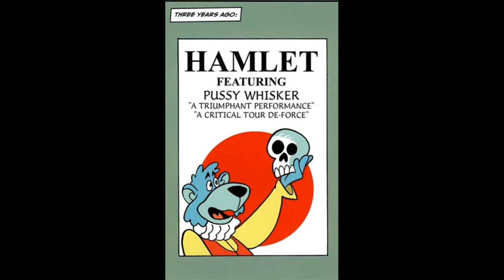Los Unfunnies - Mark Miller - Parte 3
La historia comienza con la familia Crow sentada a punto de ver la televisión. De repente, la policía entra por la puerta y arresta a Moe the Crow por posesión de caldo de pollo. A medida que avanza la historia, se revela que el crimen y la depravación han aumentado en este mundo, y nadie entiende por qué o qué está sucediendo. Moe le dice a su esposa, Birdseed Betty, mientras lo visita en la cárcel, que él no entiende lo que está pasando, pero que ha estado recibiendo correos electrónicos misteriosos de un extraño que se hace llamar Troy Hicks y que lo ha estado tentando con la caldo de pollo.